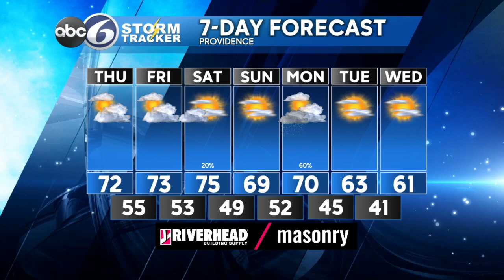Thursday Morning Forecast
More sun than clouds today with milder temperatures.  We should see similar weather tomorrow while awaiting a lovely weekend.